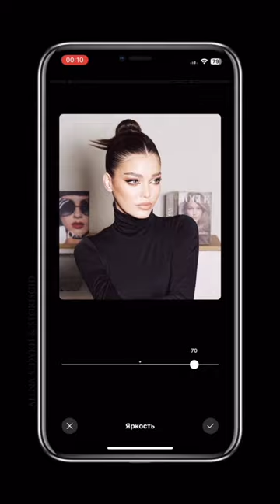ЭТО ДЛЯ ТЕБЯ ❤️, СОХРАНИ 👆🏻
ОБРАБОТКА ФОТОГРАФИИ В ДАННОМ SHORTS ВЫПОЛНЕНА В ПРИЛОЖЕНИИ INSTAGRAM / THE PHOTO PROCESSING IN THIS SHORTS IS DONE IN THE INSTAGRAM APPLICATION

▽︎ ФУНКЦИИ / FUNCTIONS ▽︎:

– ФИЛЬТР / FILTER: SIMPLE (60)
– Яркость / Brightness: 70
– Тени / Shadows: -100

⤷ Автор: Седых Алена Алексеевна / Sedykh Alena Alekseevna